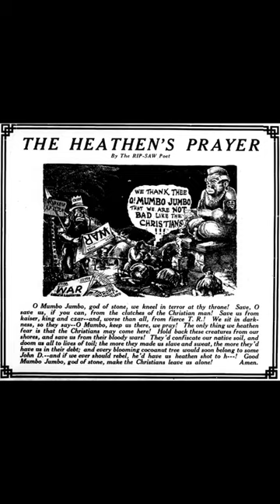Meaning of Mumbo Jumbo